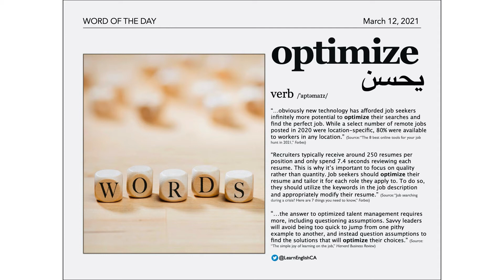Word of the Day: Optimize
optimize [verb]: يحسن